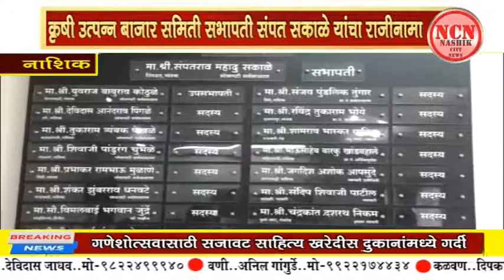नाशिक । कृषी उत्पन्न बाजार समिती सभापती संपत सकाळे यांचा राजीनामा.